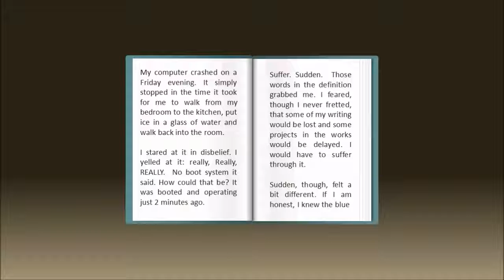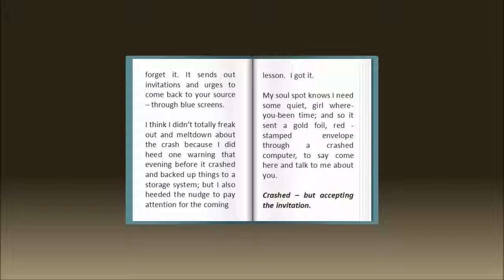Monday's Stirrings - CRASHED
The powerful lesson one can learn when your computer crashes! That's this week's MONDAY'S STIRRINGS, part of The Write Word Awakened Movement; An Emily Claudette Freeman Vibe.